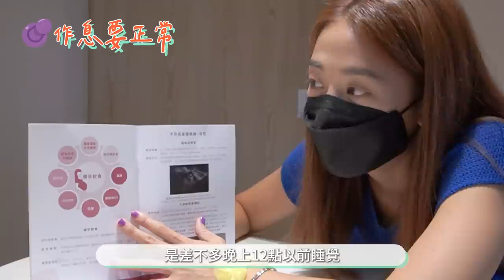WU MA LIFE |！凍卵全記錄！突破打針心魔，為人生買個保障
GEmma吳映潔的WU MA LIFE
專屬GEmma的生活、挑戰、日常就此展開！

☛  本片於疫情降為二級警戒時拍攝，拍攝期間所有人員及拍攝空間皆經過確實消毒，落實相關拍攝之防疫規定。

吳映潔 GEmma Wu 社群平台